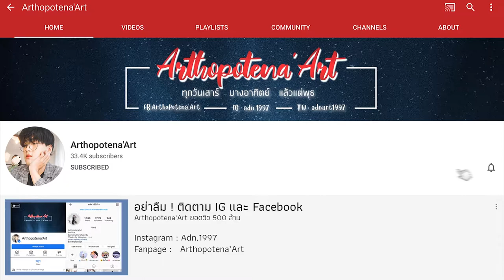🌈 HOW TO 🌸 แต่งตาสองชั้นหลบใน สร้างดอลลี่อาย ✨ | Arthopotena'Art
มา#แต่งหน้า ตาสองชั้นหลบใน กันอีกแล้วว อัพเดตกันหน่อยย ตาแบบเราแต่งอะไรได้หลายอย่างเหมือนกันน้าาาา

Film by : Canon G7x Mark 2
Edit : Premiere Pro